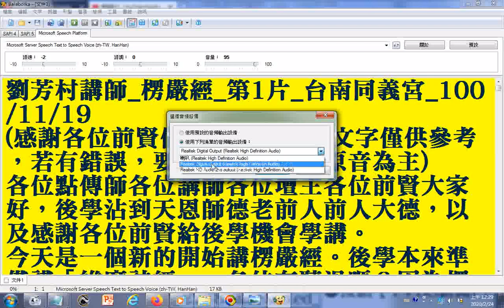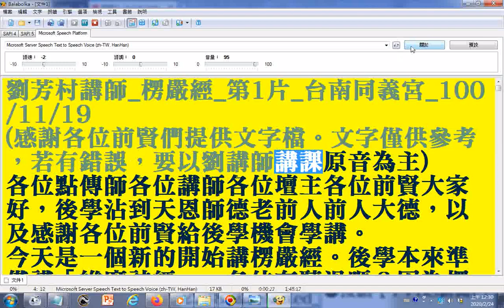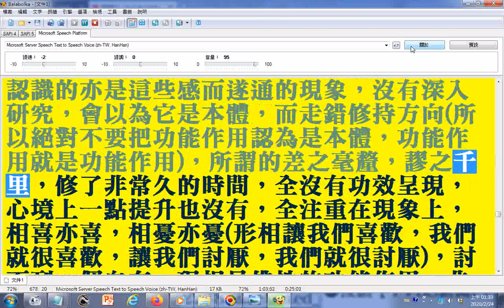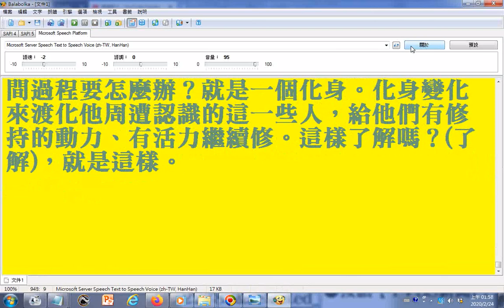01電腦朗讀 劉芳村講師 楞嚴經 第1片 台南同義宮 1001119__使用電腦#報讀程式#Balabolka#朗讀逐字唸部分破音字讀音錯誤請見諒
_02電腦朗讀_劉芳村講師_楞嚴經_第2片_台南同義宮_1001126_使用電腦#報讀程式#Balabolka#朗讀逐字唸部分破音字讀音錯誤請見諒(三更(音ㄍㄥ))(三更(音ㄐㄧㄥ) 半夜__乾(音ㄑㄧㄢˊ)道
03電腦朗讀楞嚴經講義(部分破音字讀音有誤請見諒)3...8...【問】：萬緣放下一念不生，可是金剛經：「應無所住. 五位百法...參考劉芳村講師_楞嚴經_第8片_台南同義宮_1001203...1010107.wmv
04電腦朗讀楞嚴經講義(部分破音字讀音有誤請見諒)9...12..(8.問】：萬緣放下一念不生，可是金剛經：「應無所住. 五位百法...12.參考劉芳村講師_楞嚴經_第12片_台南同義宮_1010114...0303.wmv
05電腦朗讀楞嚴經講義(部分破音字讀音有誤請見諒)13...15.參考劉芳村講師_楞嚴經_第15片_台南同義宮_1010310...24
06電腦朗讀楞嚴經講義(部分破音字讀音有誤請見諒)16...20__會通金剛經、道德經、心經，談應無所住而生其心...以空與有論之__附註--佛家在求內心情感與理智的和諧，道家在求心靈與大自然的和諧，儒家在求人際關係的和諧，這些是教育的三大工程___參考劉芳村講師_楞嚴經_第20片_台南同義宮_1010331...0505
07電腦朗讀楞嚴經講義(部分破音字讀音有誤請見諒)21...25.參考劉芳村講師_楞嚴經_第25片_台南同義宮_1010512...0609
08電腦朗讀楞嚴經講義(部分破音字讀音有誤請見諒)26...30.參考劉芳村講師_楞嚴經_第30片_台南同義宮_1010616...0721